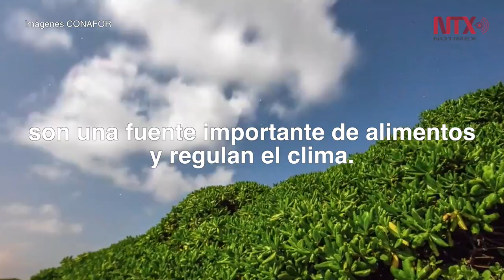Día Mundial de los Océanos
El lema de este año es “Nuestros océanos, nuestro futuro”